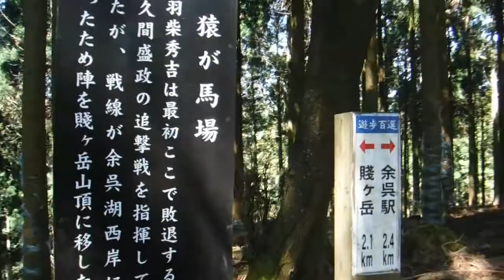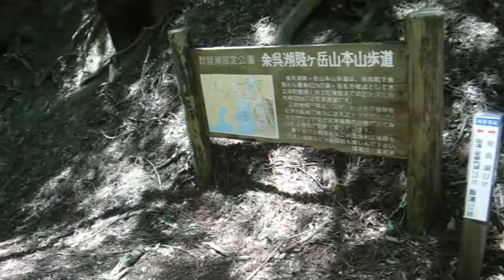余呉トレイルで余呉湖一周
「賤ヶ岳の戦い」で有名な余呉湖を余呉トレイルで１周してきました。西側は快適なハイキング道、東側は道なし、花なし、会う人なしでした